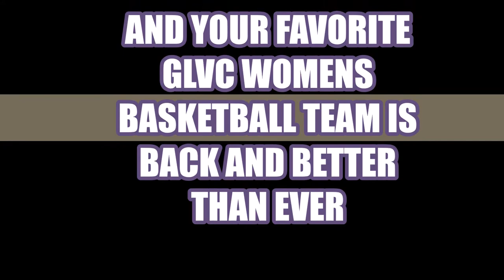Mckendree womens basketball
Pictures done by: Rick Klimek Sr.